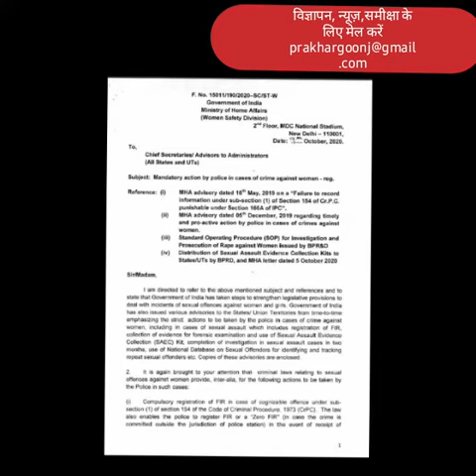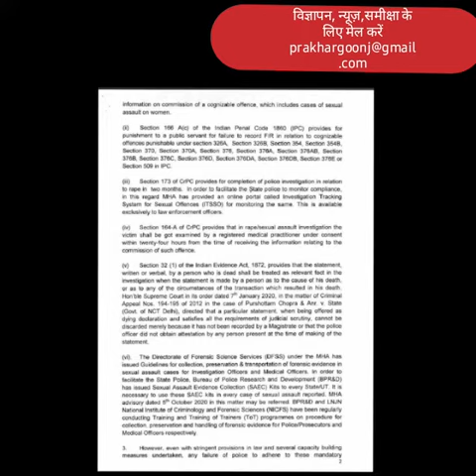Prakhar Goonj Live महिला सुरक्षा को लेकर केंद्र सरकार ने जारी की एडवाइजरी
नई दिल्ली। केंद्रीय गृह मंत्रालय ने उत्तर प्रदेश के हाथरस गैंगरेप और मर्डर कांड के बाद देशभर में पैदा हुए हालात को देखते हुए महिलाओं की सुरक्षा के मद्देनजर आज कड़ा रुख अपनाया है। गृह मंत्रालय ने शनिवार को सभी राज्यों और केंद्रशासित प्रदेशों के प्रशासन को निर्देश दिया है कि वह महिलाओं के खिलाफ अपराध के मामले में पुलिस की कार्रवाई को सुनिश्चित करें। केंद्र ने साफ शब्दों में कहा कि महिला अपराध के खिलाफ एफआईआर दर्ज करने में जरा भी आनाकानी न की जाए।